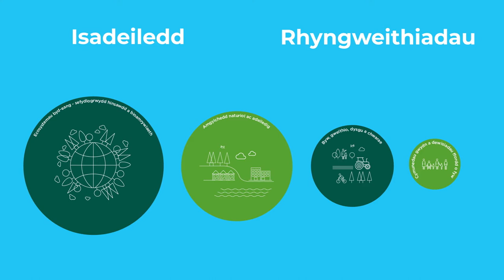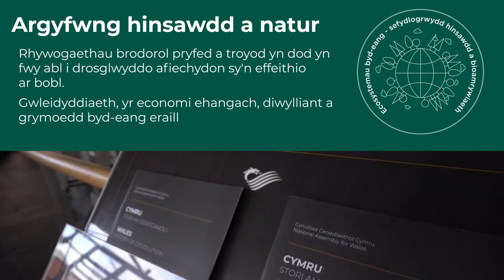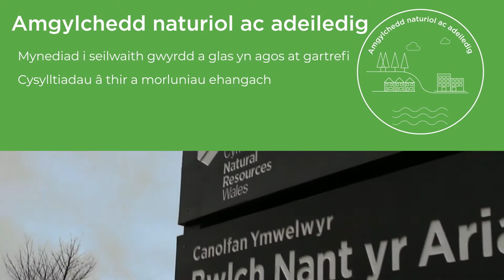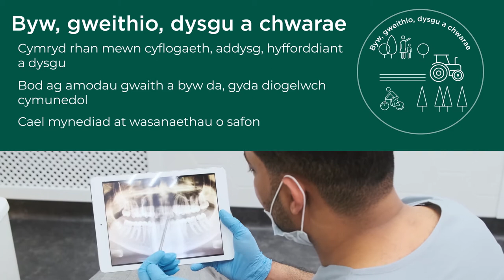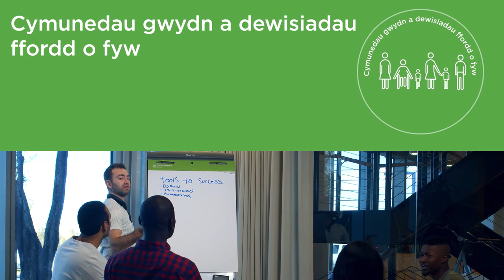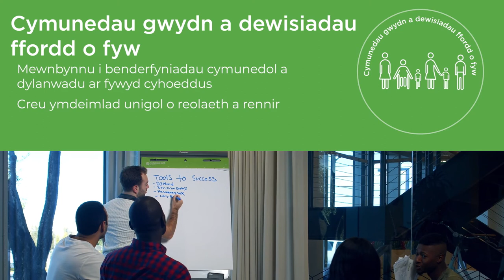Y penderfynyddion ehangach iechyd